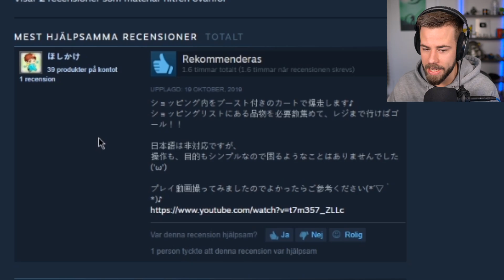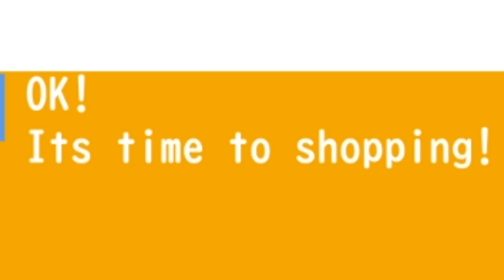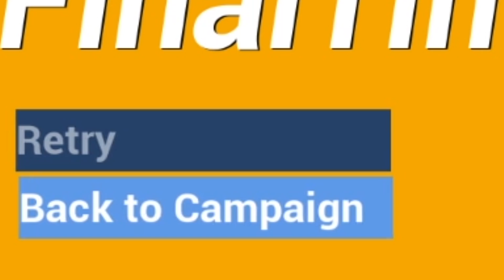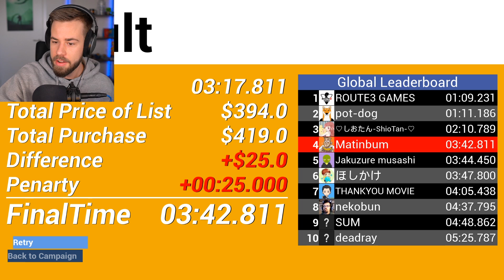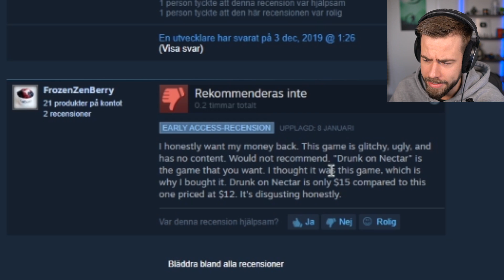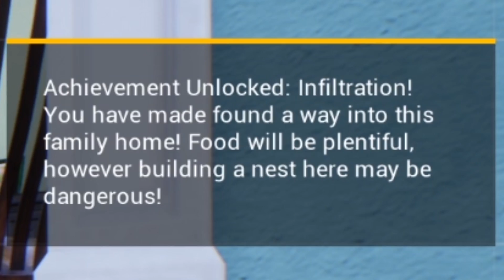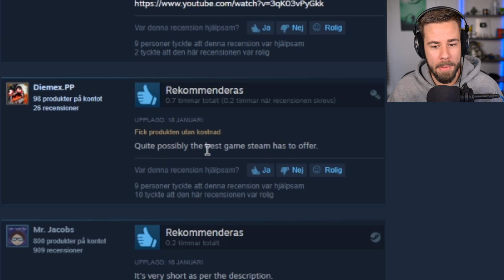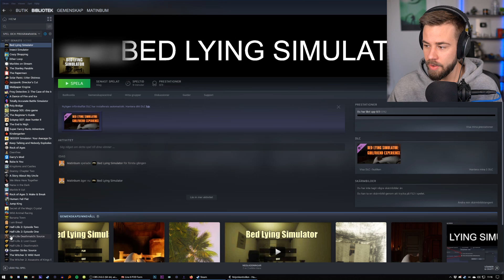STEAMS "BÄSTA" SÄMSTA SPEL?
Kan Matinbum ha hittat det bästa sämsta spelet på steam? Troligtvis inte.